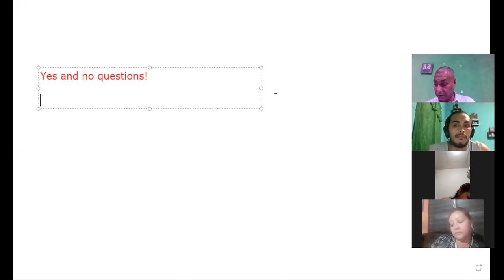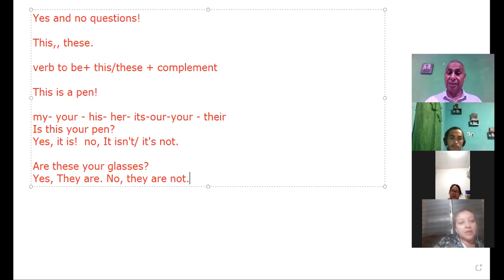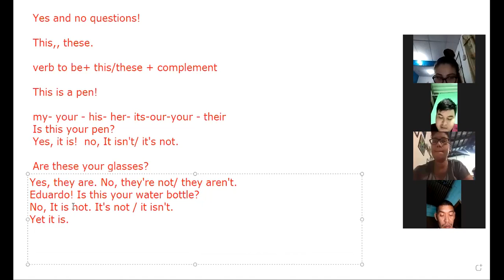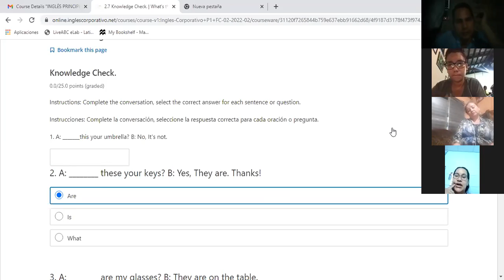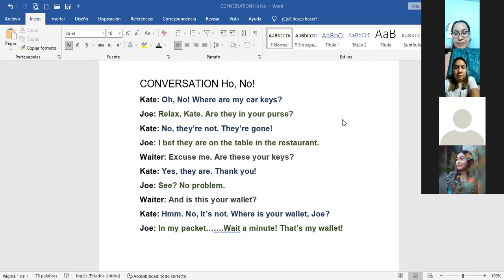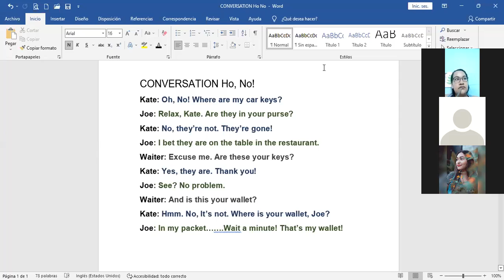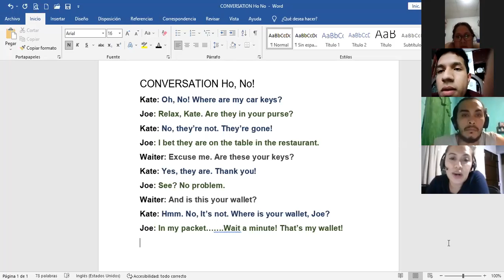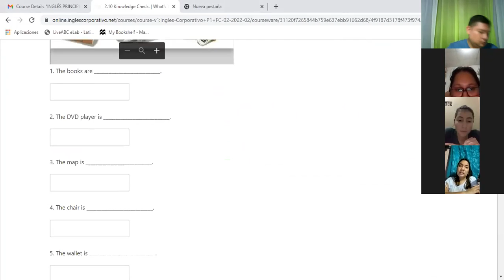Ingles Corporativo- Yes and no question 6